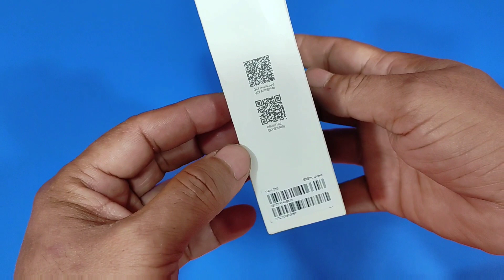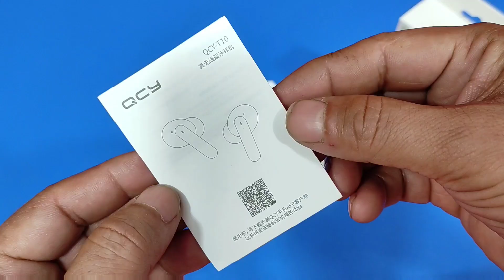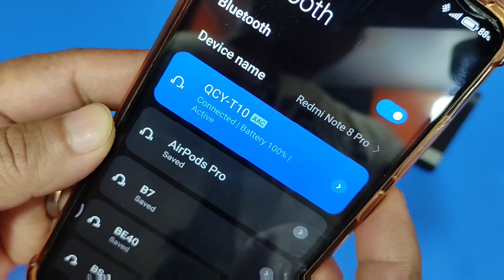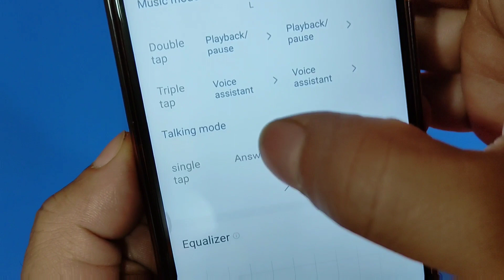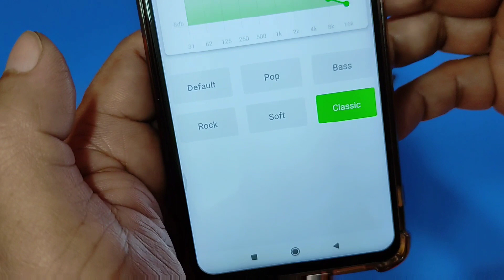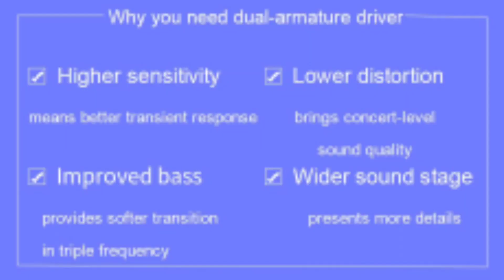QCY T10 Earbuds Unboxing & Review in Urdu/Hindi QCY T10 Balanced Armature 4 Mics Noise Cancellation.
Hello dosto aj ki video m QCY T10 Wireless Earbuds ki unboxing ki h ye Earbuds bhut ache features k 7 ate hain is m apko 4 mics milte hain jo k noise ko cancellation k ly hain apki call quality ko bhut acha banate hain is Earbuds m apko dual Armature b h jo k bhai is Earbuds ki sound quality ko zabardast banate hain quick charge ka support milta h aur ap is Earbuds ko QYC App k sat b customize kar sakte ho build quality b kamal h to bhai QCY T10 bhut ache features k 7 h aur Price b bhut kam h dosto QCY T10 ki Price 6000 pkr h jo b lena chata h wo neeche number p rabta kare video achi lage to video ko like share channel ko zarur subscribe kare ta k meri har video ki notification apko sab se phale milti rahe aur comment m zarur bataye aoko QCY T10 Earbuds kaise lage.

Price only 6000 pkr